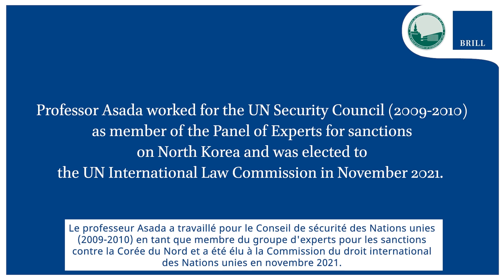Professor Masahiko Asada on International Law of Nuclear Non-Proliferation and Disarmament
Interview with Professor Masahiko Asada on his book "International Law of Nuclear Non-Proliferation and Disarmament," Volume 424 of the Collected Courses of the Hague Academy of International Law - Recueil des cours